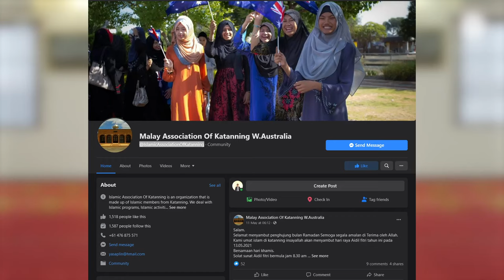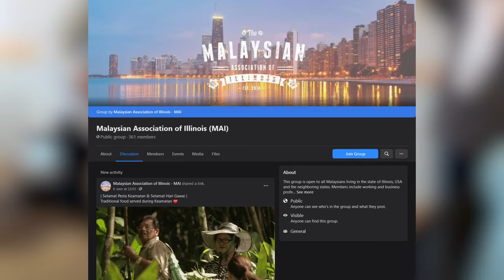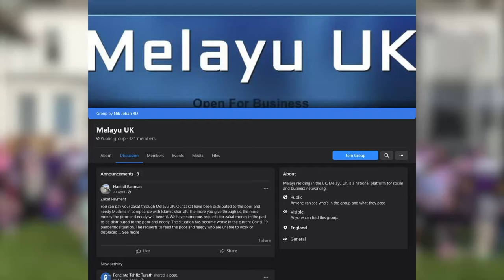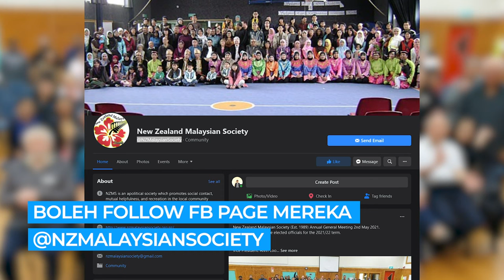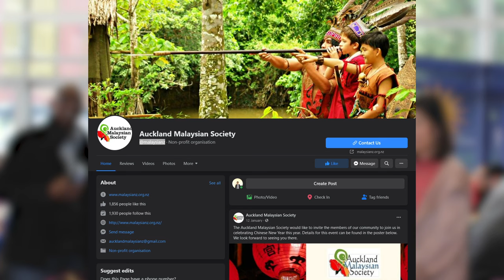Takkan Melayu Hilang dari Dunia – Kampung Terbesar Selain di Malaysia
Dari kurun ke-19 dahulu lagi Melayu dikenali sebagai ‘Sea Nomad’ kerana Darah kita yang suka merantau seluruh dunia. Sekarang, Budaya kita boleh dilihat diserata dunia.

Timestamp:
0:00 Title Intro
0:07 Cocos Island, Australia
0:52 Katanning, Australia
1:29 Perth, Australia
2:14 Illinois, USA
2:51 London, UK
3:20 British Columbia, Canada
3:57 Ontario, Canada
4:26 Wellington, New Zealand
4:47 Auckland, New Zealand
5:16 Hamilton, New Zealand
5:45 Penutup